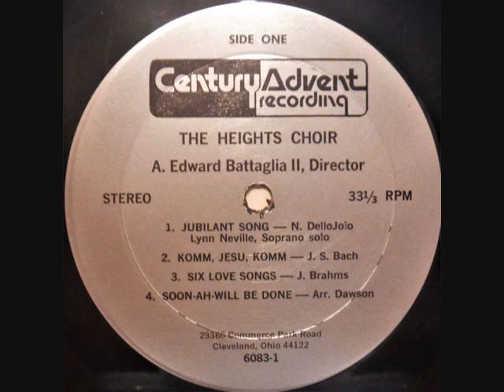1972 - 73 Cleveland Heights High School Choir - "A Jubilant Song"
A. Edward Battaglia, Director